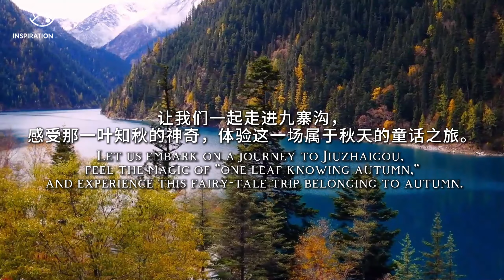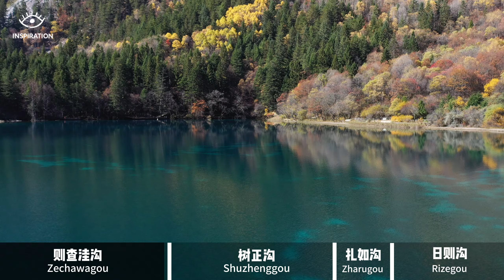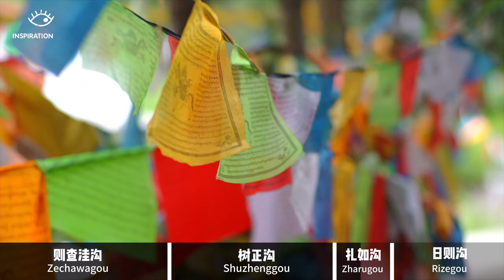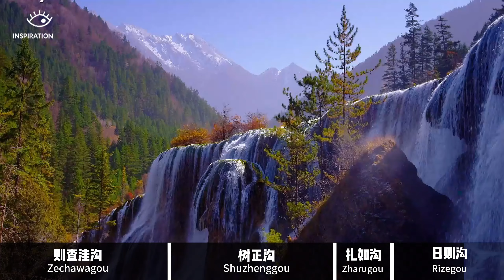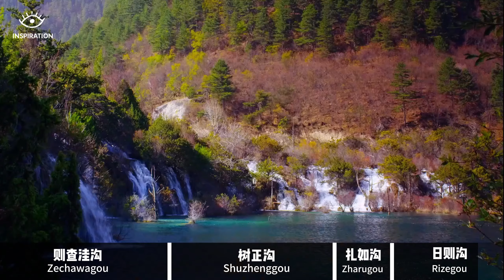靈感中國Inspiration丨九寨彩林·壹葉知秋——沈浸式體驗九寨之秋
“One Leaf Tells the Autumn Story" —— An Immersive Experience of the Autumn in Jiuzhaigou

寒露已過，被譽爲童話世界的九寨溝，正以其獨特的秋日魅力，迎接每壹位來訪者。在這個季節裏，大自然仿佛壹位技藝高超的畫家，用金黃、深紅、橙色色彩，將九寨溝的山林裝點得如詩如畫。當這些色彩交織在壹起，自然的斑斓構建起了壹個仿佛只存在夢中的空間。

在這裏，妳可以放慢腳步，讓思緒咨意狂奔，在甯靜與和諧中靜下體驗秋天的美麗與魅力。讓我們壹起走進九寨溝，感受那壹葉知秋的神奇，體驗這壹場屬于秋天的童話之旅。

After the Cold Dew solar term has passed, Jiuzhaigou, known as a fairy-tale world, is welcoming every visitor with its unique autumn charm. In this season, nature seems like a highly skilled painter, adorning the mountains and forests of Jiuzhaigou with poetic and picturesque hues of gold, deep red, and orange. When these colors intertwine, the natural splendor constructs a space that seems to exist only in dreams.

Here, you can slow down your pace, let your thoughts run wild, and calmly experience the beauty and charm of autumn amidst tranquility and harmony. Let us embark on a journey to Jiuzhaigou, feel the magic of "one leaf knowing autumn," and experience this fairy-tale trip belonging to autumn.